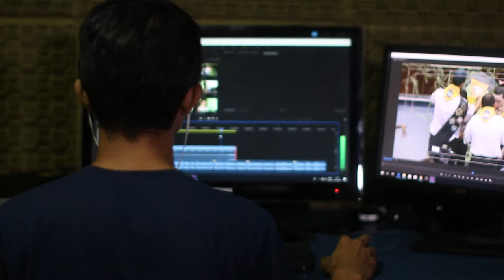Tech Video Person Editing Some Videos